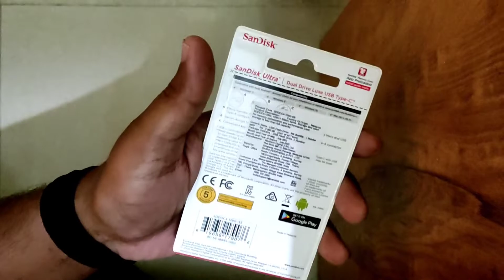128 Gb Pendrive Type C Pendrive Unboxing Only 10*0 rs ❤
wait for end
babgi new video